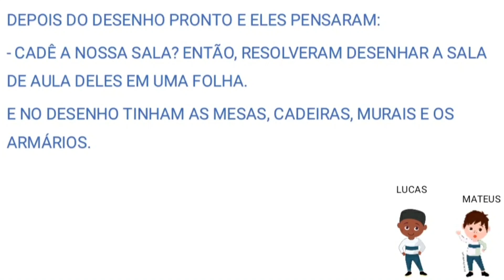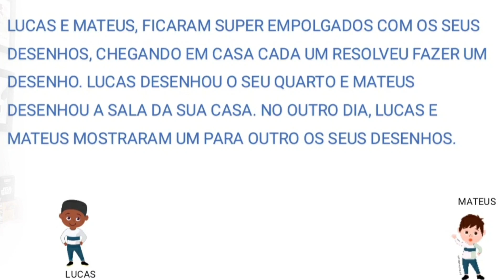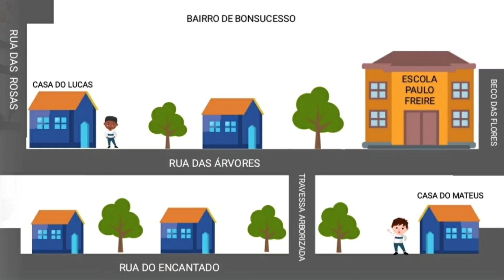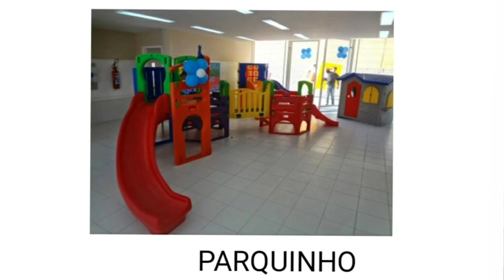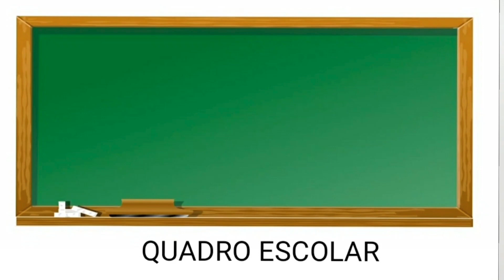Aprendendo sobre onde vivemos | Rioeduca na TV – 1º Ano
O professor Marcos Paulo Regis Faria apresenta a aula Aprendendo sobre onde vivemos.
Habilidades trabalhadas:
Elaborar e utilizar mapas de pequenos espaços para localizar elementos do local de vivência, considerando referenciais espaciais e tendo o próprio corpo como referência.